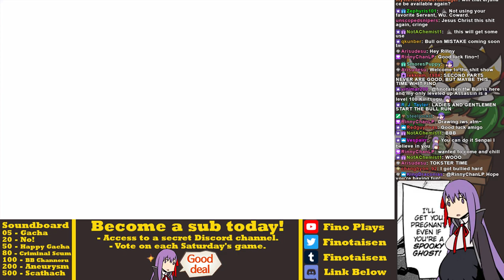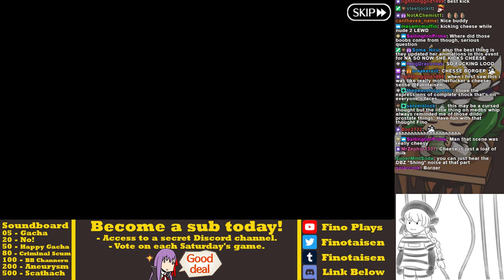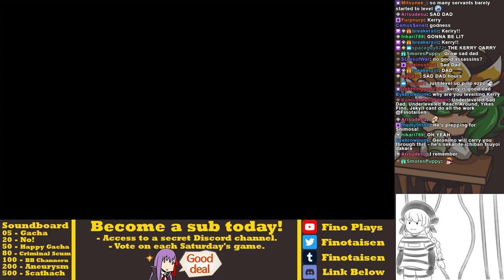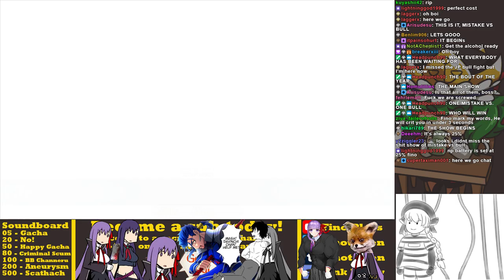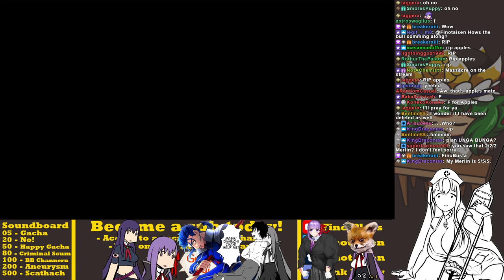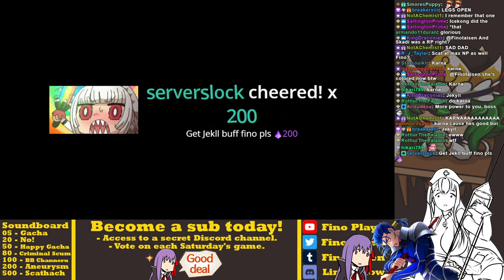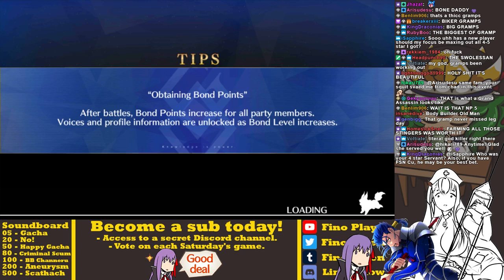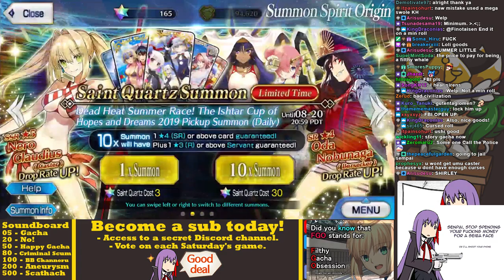The Bull of Heaven Disaster Returns - FGO Summer 2